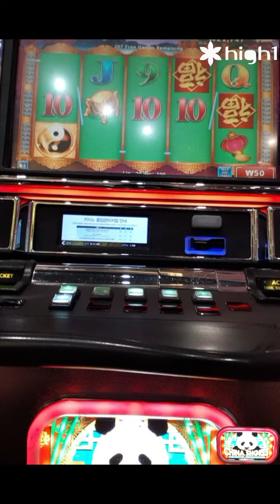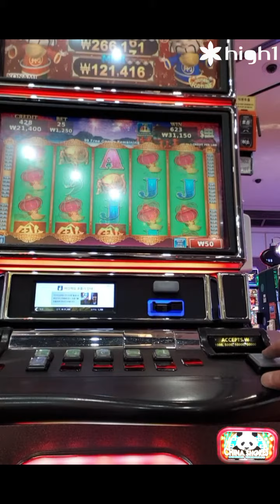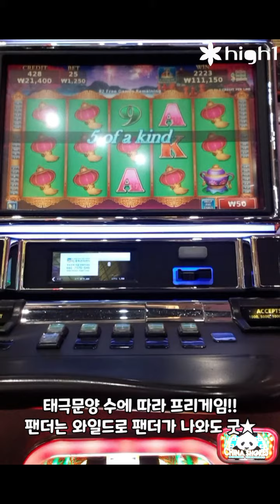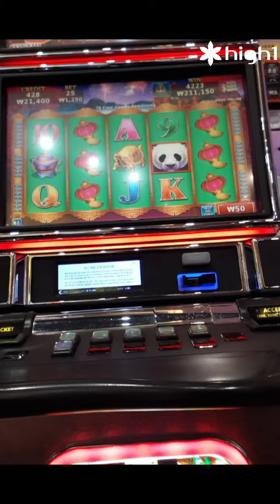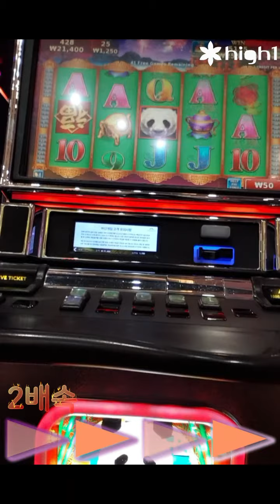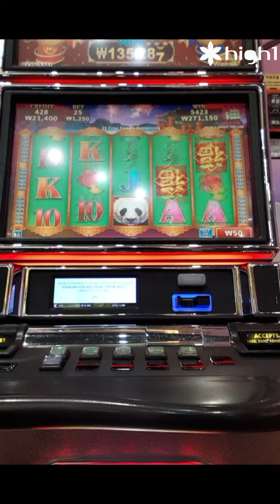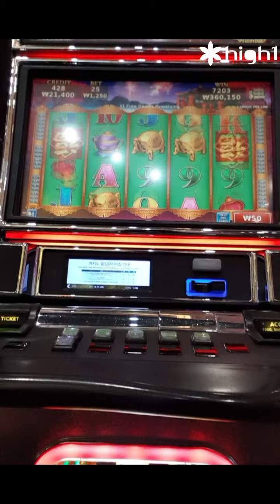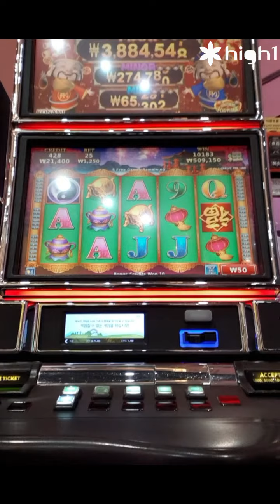강랜 인기슬롯머신_행운의 형제(일명:왕서방_태극&팬더)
BROTHERS OF FORTUNE
연속기획 강원랜드 인기 슬롯머신 10탄3차 왕서방태극&팬더(행운의 형제)!!
강원도 정선군 사북읍
하이원리조트&강원랜드&카지노
인기슬롯머신,예약제 슬롯머신
용감한 형제(일명:왕서방_태극)
게임은 게임일뿐!!
하이원&강원랜드 슬롯머신!!
호기심으로.재미로.즐기세요!!
단,수익을 보려고 하지마세요!!
소액으로 편하게 즐기시길 추천해요!^^!
☆행운의 형제(일명:왕서방슬롯머신)☆
연속기획 강원랜드 인기 슬롯머신 10탄3차 왕서방태극(용감한형제)입니다!!
입구쪽에 위치하고 예약제이며 강원랜드 슬롯머신 1위 라네요!!
이런 슬롯머신도 있구나 하고 재미로 봐주세요!!
영상이 고르지 못한점 넓은 배려부탁드려요♡
여러모로 힘든 시기;; 건강하게 이겨내시길 기원드립니다!!